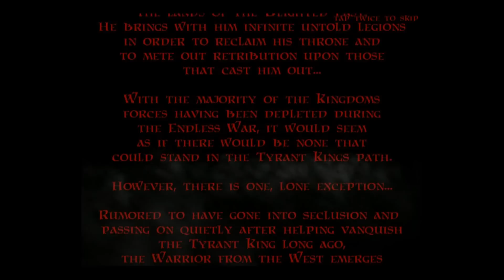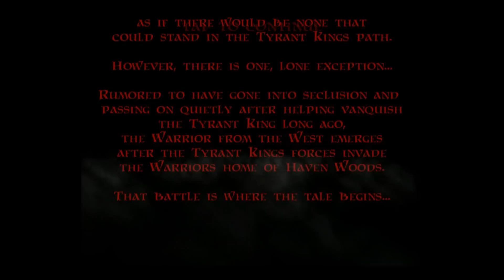Infinite Warrior - Universal - HD Gameplay Trailer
Infinite Warrior by Empty Flask Games LLC

In the fantasy world of Infinite Warrior, you are thrust into the role of a mighty warrior who fights against endless hordes of enemy armies in epic, visceral, cinematic combat.

Incredible Cinematic Experience:
Take action and unleash hell on 3d Rendered battlefields by performing intuitive finger-swiping gestures and be rewarded with visually incredible, gritty and over-the-top animations recorded by Hollywood Fight Coordinators !

Customize and Improve your Hero:
Earn and Loot Gold as you play to purchase fantastic new weapons and armors to use as Instant or Persistent bonuses.
Enjoy a new twist on the "Head-Start" power-up and find intuitive ways to boost your score and become the INFINITE WARRIOR!

GameCenter and Leaderboard:
Become the best by tracking your daily score and compete against your friends on 4 different leaderboards.

Universal App:
Play Infinite Warrior on Iphone 3GS, Iphone 4, Iphone 4S, Ipad, Ipad2, the New Ipad and Ipod Touch 4th generation at the same price.

Notes:
- If you are experience technical issues with Infinite Warrior, visit the support
- Parents: you can turn off Blood in the option menu.